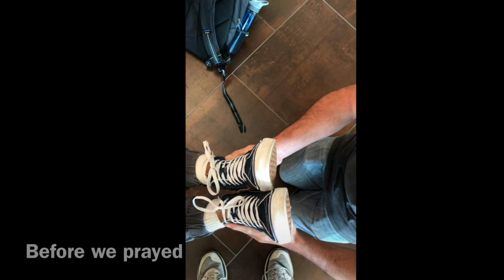Complete Healing Testimony: Scoliosis // Leg Grows Out!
My friend Caleb shares the testimony of how his leg grew out by the power of God and the scoliosis in his back was completely healed!